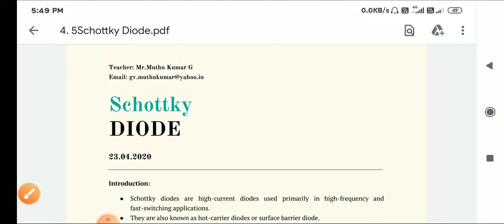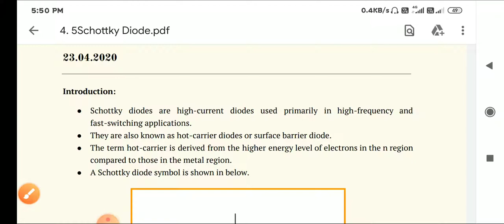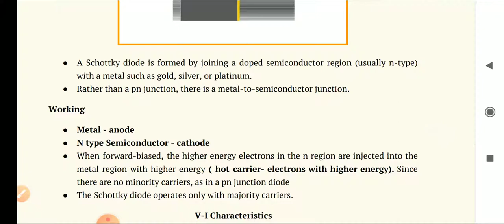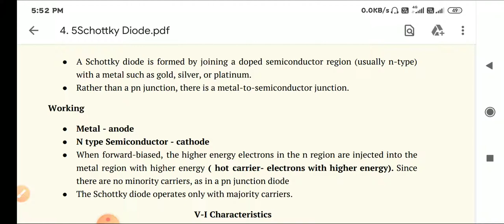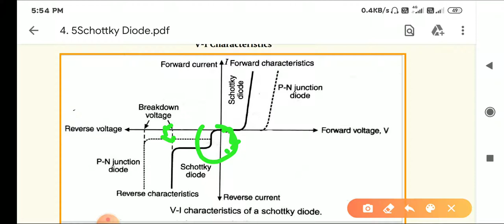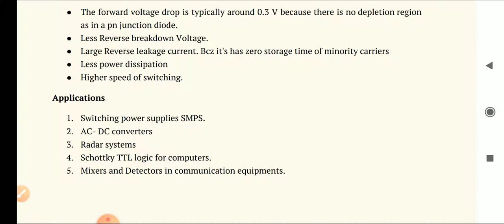EC8252 Electronic Devices Unit 4- Schottky Diode